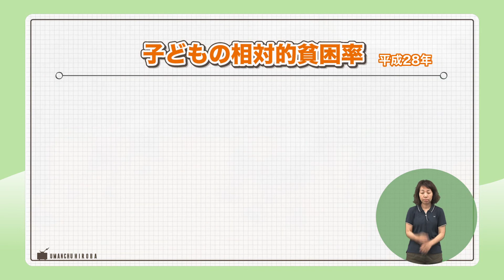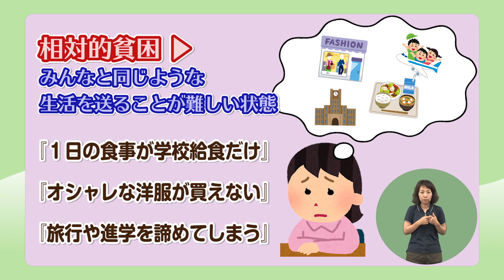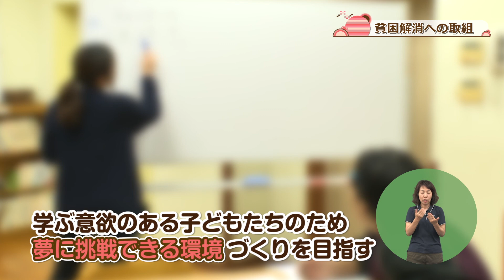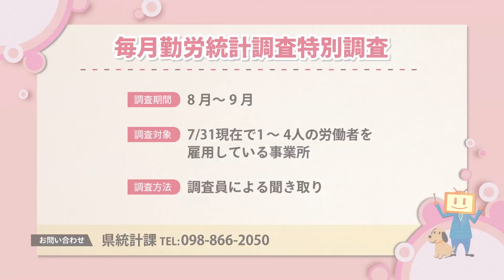うまんちゅひろば平成29年8月12日、13日放送「つながり、皆で育む～子どもたちの未来のためにできることとは～」